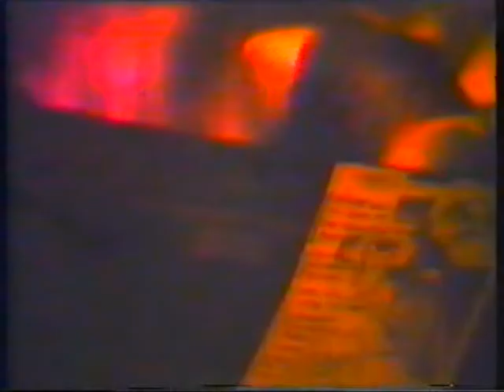Insane Hombres gig tape @ East Leagues Club 1989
The original cassette tape of the gig with cut up footage, some slowed down and reversed, it was on June 16th 1989 at East Leagues Club in Brisbane with AIM and Alien Virus and is a good listen for Hombres fans.
It was originally on a reel to reel and the video footage was with a Beta camera, both recorded separately.
I think the Beta video peaked so I never used the sound recording.

I will put the Alien Virus tape up later
Some live footage of Alien Virus from that gig is on this old 1989 video with 80's news cut ups... Satan Comes Home by Alien Virus in 1988
Good live footage of AIM is here.